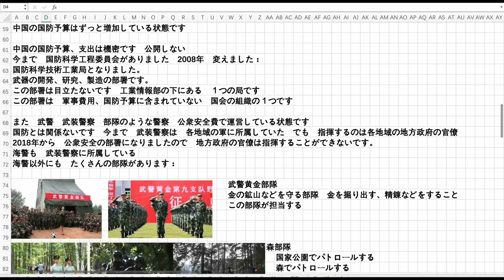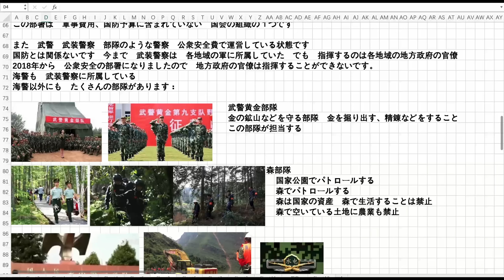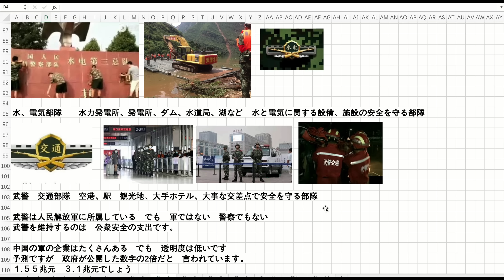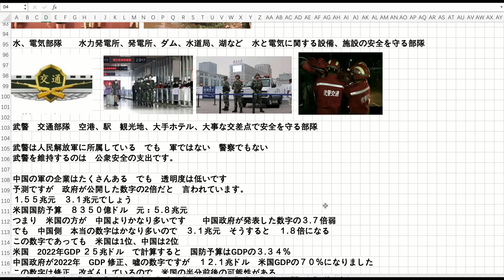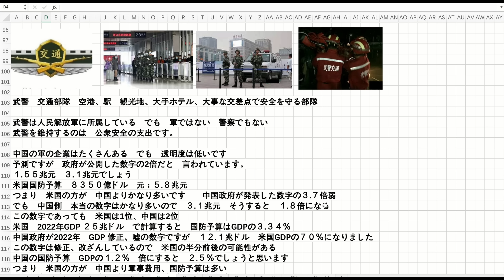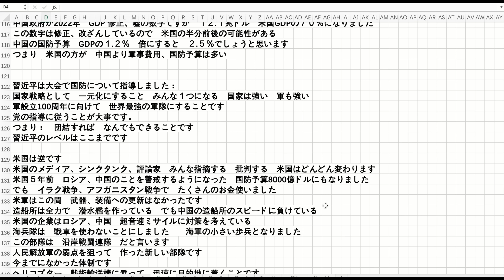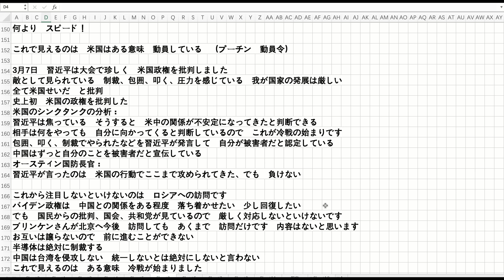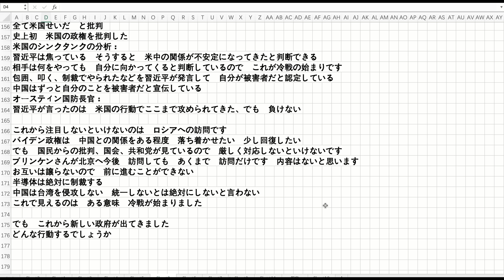中国 国防予算の秘密 習国家主席続投 米中スーパー大国競争